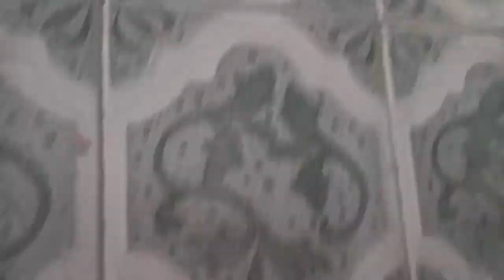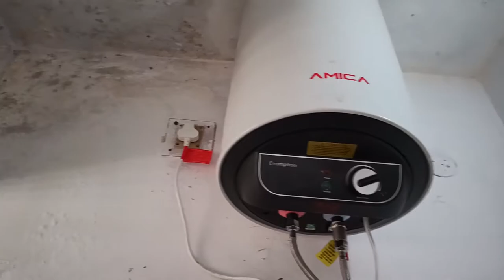Geyser connection with shower, without points in 2 min 🔥🔥